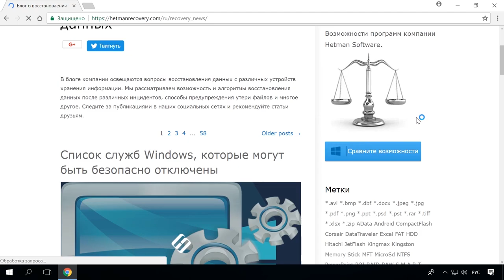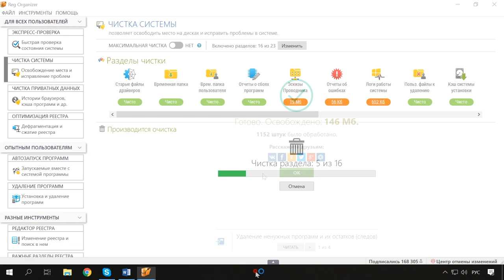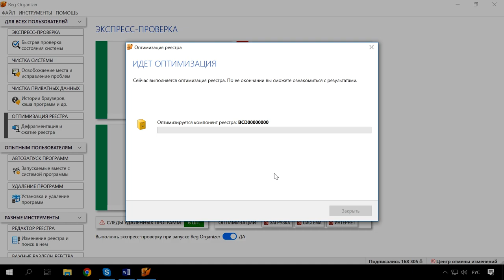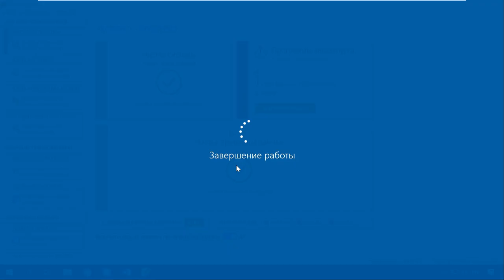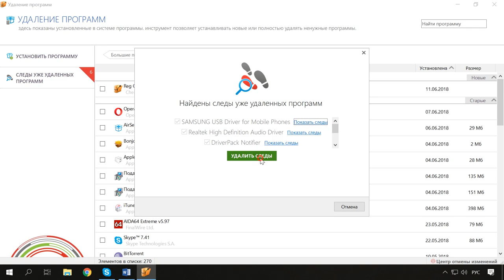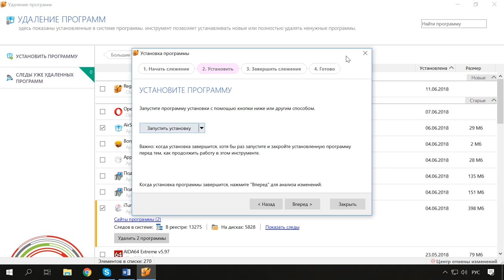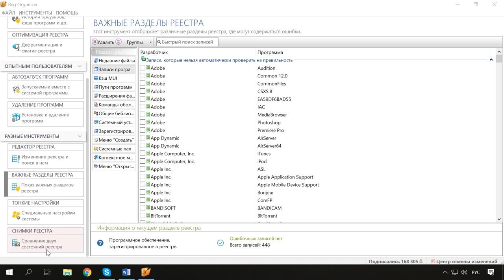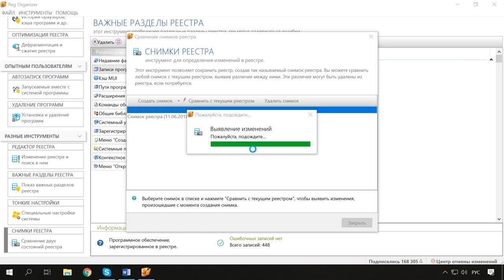👨‍💻 Ускорение, оптимизация 🛠️ и очистка Windows ПК 💻 программой Reg Organizer в 2021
👍 Смотрите как с помощью программы Reg Organizer ускорить работу компьютера или ноутбука с операционной системой Windows. Данная программа обладает хорошим функционалом, который включает в себя очистку системы от ненужных файлов и всякого мусора, оптимизацию реестра, проверку его на ошибки, а также их исправление, дефрагментацию реестра, управление программами из автозагрузки что позволяет контролировать приложения, которые запускаются вместе с системой и другими полезными функциями.

Воспользовавшись данной утилитой, вы сможете оптимизировать и ускорить работу вашей операционной системы и освободить дополнительные ресурсы для ускорения работы ПК.

А сейчас рассмотрим более детально те функции программы, которые помогут ускорить работу вашего компьютера или ноутбука.

Первой в списке вы увидите функцию быстрой проверки состояния системы. Нажав на которую, программа быстро проверит систему и выведет на экран краткую информацию по ее состоянию, а именно сколько ресурсов можно освободить и сколько программ из автозапуска можно оптимизировать. А еще сколько и какие элементы приватных данных можно очистить и отобразит сколько удаленных программ оставили свои следы после удаления.
Здесь же можно выбрать интересующий пункт или перейти в следующий раздел меню слева.

Содержание:
00:00 - Вступление;
02:00 - Освобождение места и исправление проблем;
02:50 - История браузеров, кэша программ и др.
03:20 - Оптимизация реестра;
04:08 - Автозапуск программ;
05:03 - Установка и удаление программ;
05:59 - Изменение реестра и поиск в нем;
06:15 - Показ важных разделов реестра;
06:33 - Специальные настройки системы;
07:38 - Сравнение двух состояний реестра;

- Как очистить реестр вручную в Windows 10, 8, 7 и бесплатные программы для очистки реестра;
- Восстановление реестра из резервной копии Windows 10;
- Программы для очистки места на жестком диске и реестра Windows 10, 8, 7 от мусора;
- Как удалить вирусы с компьютера или ноутбука с Windows 10, 8 или 7 бесплатно;

Конечно же все это можно сделать и без помощи данной программы, но для этого нужны хорошие знания ПК, а в этой утилите все эти функции собраны вместе и вам не нужно искать их по отдельности, а просто запустив программу вы сможете посмотреть состояние системы, и если нужно оптимизировать ее что в свою очередь ускорит работу компьютера.

Смотрите другие видео: УскорениеКомпьютера, ОчисткаСистемы, ОптимизацияWindows, Windows10, Windows8, Windows7, RegOrganizer, chemtable.